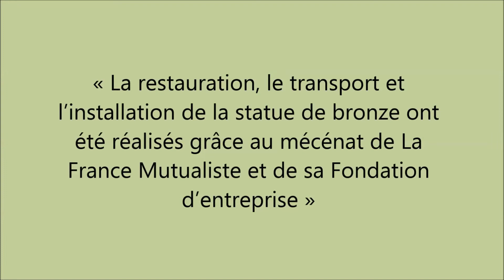Pose de la statue du Général Gallieni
L’arrivée de la statue Gallieni dans le parc du Musée

Mardi 8 décembre 2015, deux pièces d’importance ont pris place au Musée de la Grande Guerre du Pays de Meaux : le plâtre du Général qui a été installée dans l’espace “Marne 14” du parcours d’exposition permanente et le bronze avec son socle en granit brut (hauteur totale 4,5 m) qui trône désormais dans le parc sur une plateforme coulée cet automne.

Les sculptures sont l’œuvre d’Eugène Benêt, un artiste un peu tombé dans l’oubli aujourd’hui. Le plâtre a été présenté au salon d’automne en 1920. La réplique en bronze fut réalisée par la fonderie Rudier, à la demande de l’état et a été installé à Trilbardou en 1923 sur une parcelle appartenant à la ville de Paris où elle est restée jusqu’en 2007, date à laquelle elle fit l’objet d’une tentative de vol. Elle était depuis lors conservée dans les réserves de la ville de Paris à Ivry-sur-Seine.
(© - La Seine et Marne.com).